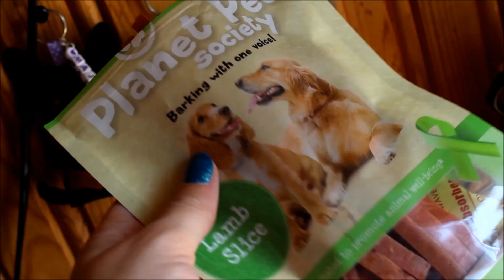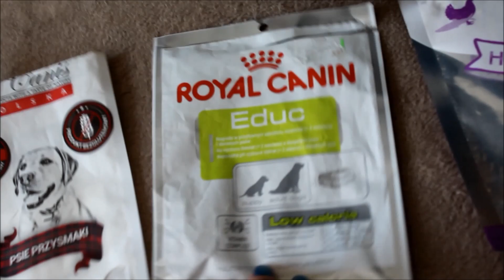Vlog część 2 sztuczka wstydź się, tester przysmaków(09.09.2017)